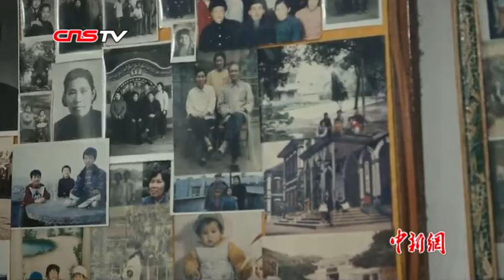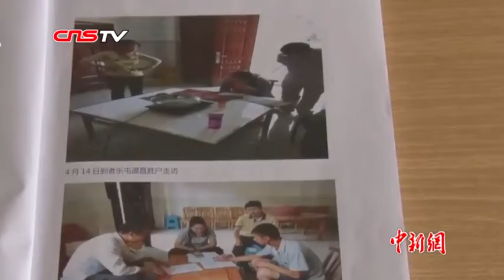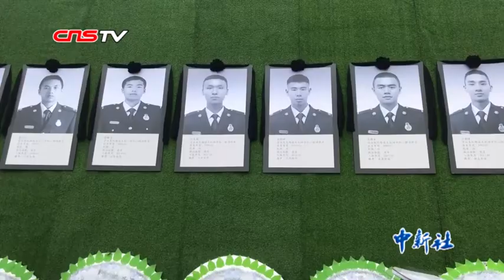习近平2020年新年贺词为啥特别提到他们？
新年前夕，中国国家主席习近平发表2020年新年贺词。在贺词中，习近平说“一年来，许多人和事感动着我们”，特别提到张富清、黄文秀、四川木里31名勇士、杜富国和中国女排，他们是谁？为什么能获此殊荣？